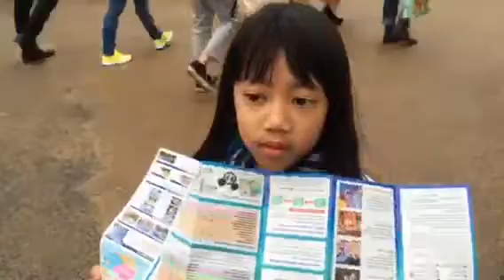Disney Sea 169